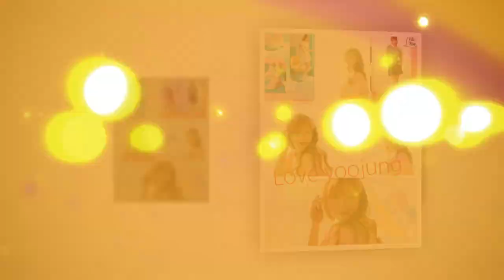[Yoojung] Japan Official FanClub Photo release